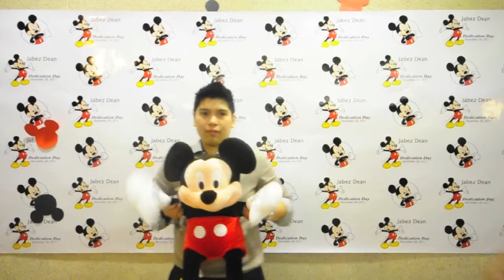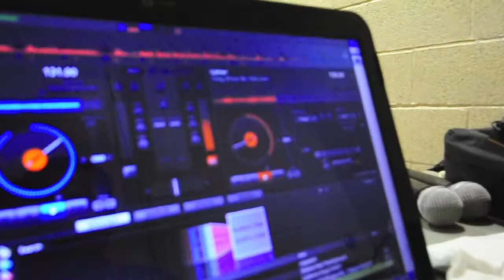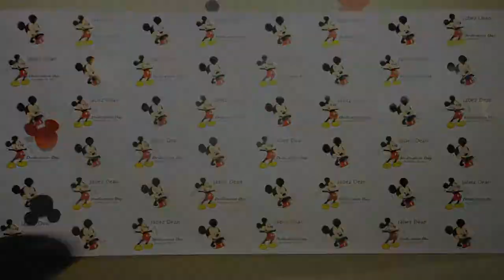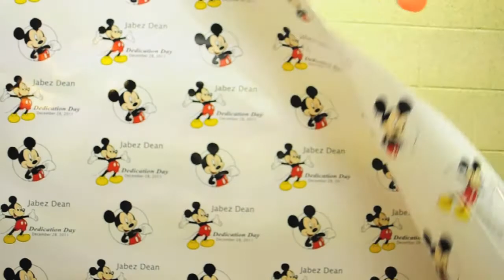Jabez Dean's Dedication Partee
Our little baby at his dedication day. All the guest had a blast.